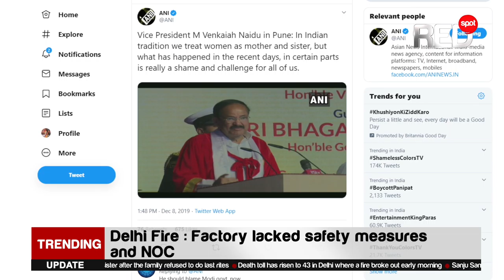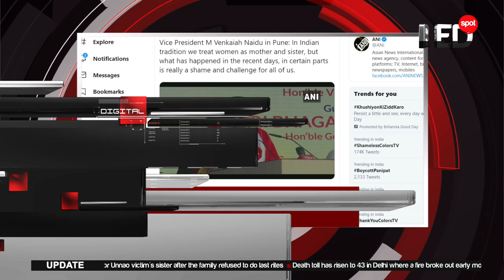Redspot News/english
Redspo News is an independent 24/7 news portal broadcast from Kerala.